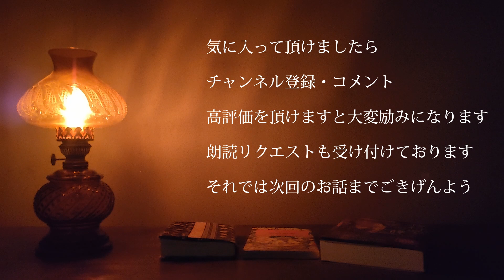【朗読】「ドアノブ女」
怪談「ドアノブ女」を朗読させて頂きました。

DOVA-SYNDROME　様

pixabay　様